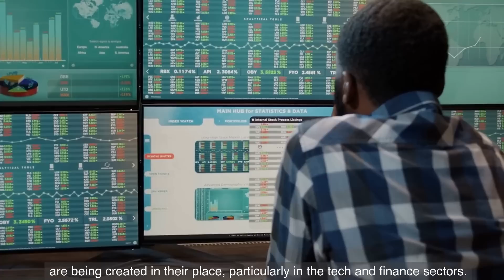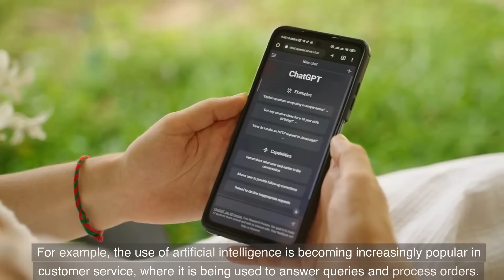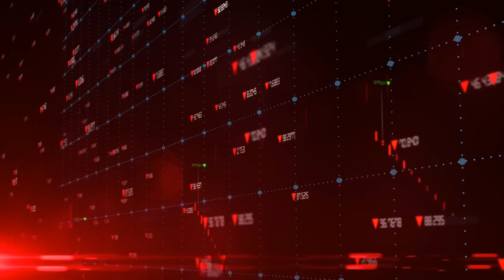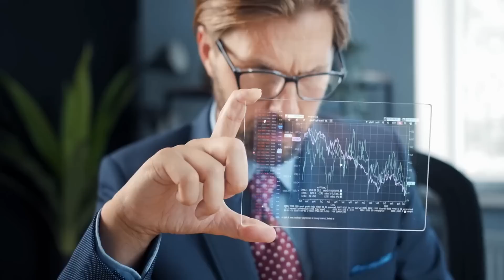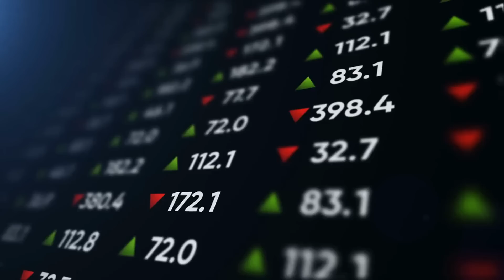The Impact of AI on the Future of Work: Challenges and Opportunities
Are you curious about how artificial intelligence (AI) will shape the future of work? Join us in this thought-provoking video as we explore the impact of AI on the workforce and the opportunities and challenges it presents.

Our panel of experts delves into the potential benefits and drawbacks of AI adoption in the workplace, including its impact on productivity, job displacement, and the skills needed for the jobs of the future. We also examine how AI can improve work processes and enhance job satisfaction, as well as the ethical considerations that arise with the use of AI in the workplace.

Whether you're an employer or employee, this video will provide you with valuable insights and knowledge to better understand the role of AI in the future of work. So tune in, and discover the exciting possibilities that AI can bring to the workforce, while also being aware of the challenges and concerns that need to be addressed.